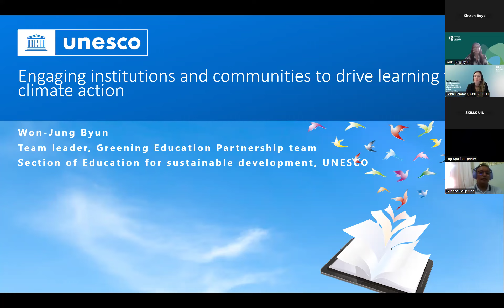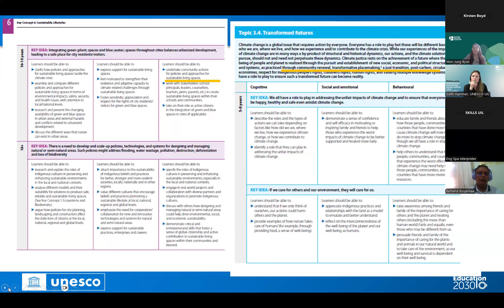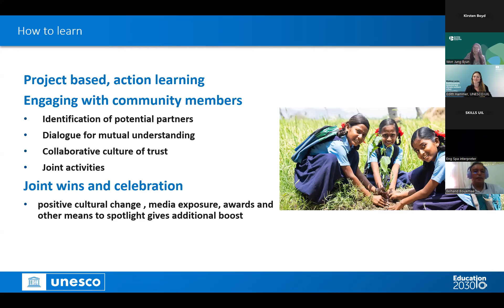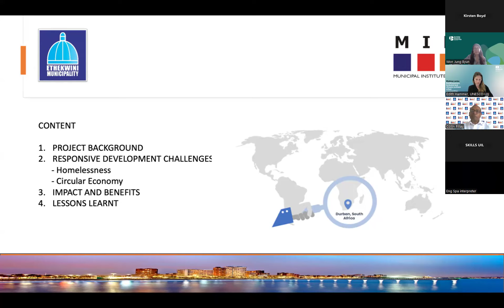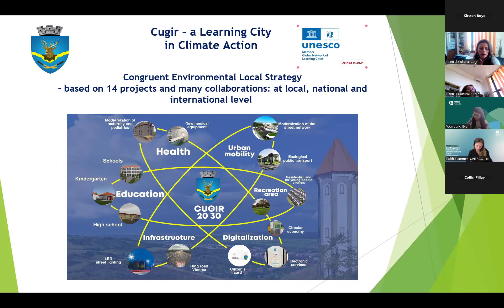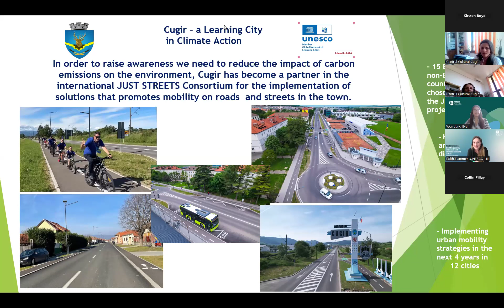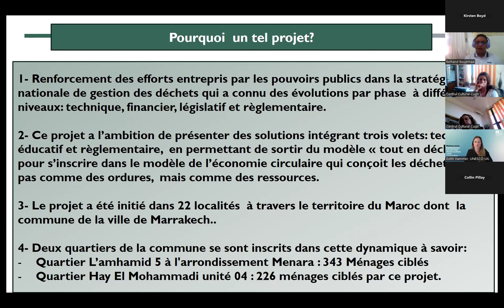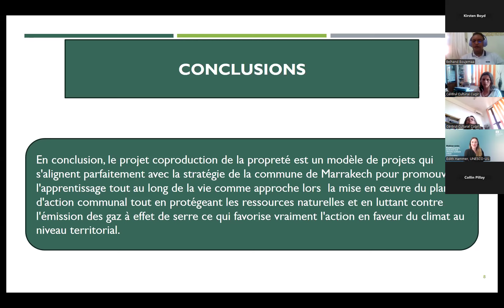Empowering institutions & communities to drive lifelong learning for climate action: Chinese version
Global Network of Learning Cities webinar ‘Empowering institutions and communities to drive lifelong learning for climate action’ - Chinese language version

On 21 August 2024, the webinar series: ‘Building green, inclusive and climate-resilient urban communities – the learning cities approach’ by the UNESCO Global Network of Learning Cities, featured the webinar ‘Empowering institutions and communities to drive lifelong learning for climate action’.

This webinar focused on the empowerment of learning providers to promote lifelong learning for climate action as an essential component for the transformation towards more sustainable, climate-friendly cities. This pertains to a range of institutions – from early childhood care and education (ECCE) providers, schools and universities to adult education centres, community learning centres (CLCs), cultural institutions, museums and libraries, among others.

The webinar explored the diversity of approaches to implement lifelong learning for climate action and how institutions can be inspired and supported in their efforts. It will also consider the tools institutions need to advance concrete activities ranging from awareness-raising campaigns, upcycling and litter clean-ups to new mobility events and capacity-building workshops.

Programme
Speakers
-Ms Won Byun, Team leader, Greening Education Partnership team, Section of Education for Sustainable Development, UNESCO
-Mr Collin Pillay, Programme Manager (Research Collaboration), Municipal Institute of Learning (MILE), eThekwini Municipality & UNESCO GNLC focal point for Durban, South Africa
-Ms Diane Dobrean, Manager of the Cugir Cultural Center & UNESCO GNLC focal point for Cugir, Romania
-Ms. Luminița Cebotari, Teacher & volunteer in Cugir, Romania
-Mr Belhand Boujemaa, Representative of the regional education and training academy & technical committee member of the Marrakech Learning City project, Marrakech, Kingdom of Morocco

Closing
-Ms Edith Hammer, Programme Specialist, UIL